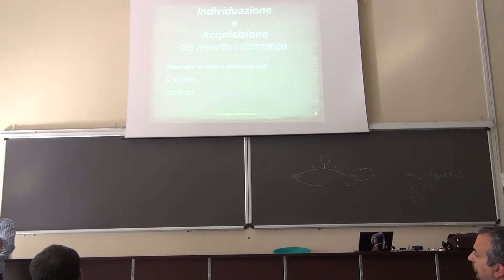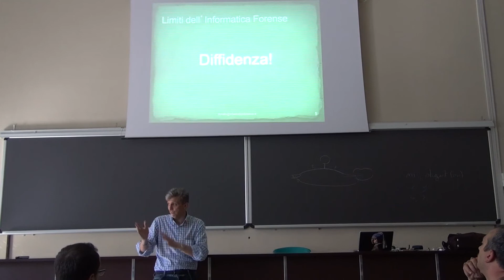Corso di Computer Forensics Catania A.A 2014-2015 Lezione 13 parte 4/7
Corso di Computer Forensics A.A. 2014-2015. Università degli Studi di Catania, Dipartimento di Matematica e Informatica.